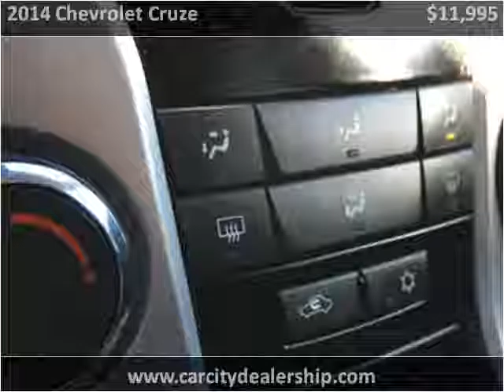2014 Chevrolet Cruze Used Cars Salt Lake City UT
This 2014 Chevrolet Cruze is available from Car City.